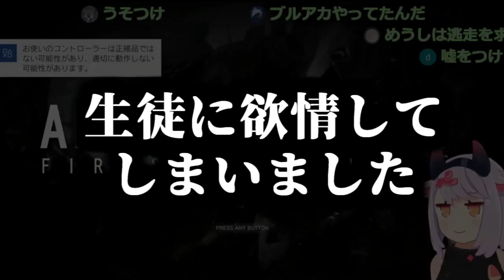【切り抜き】過酷なブルアカおじさん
※モザイクがかかっているのはティアキンネタバレ防止です※